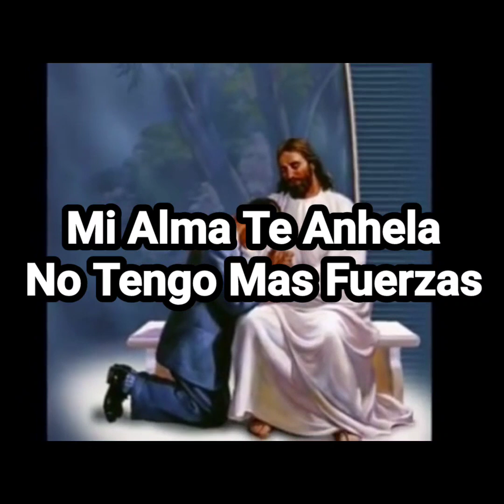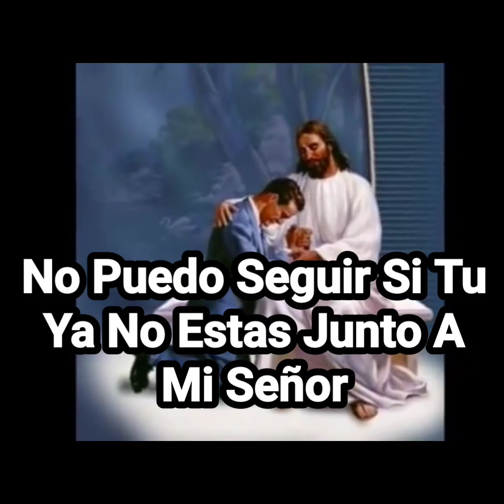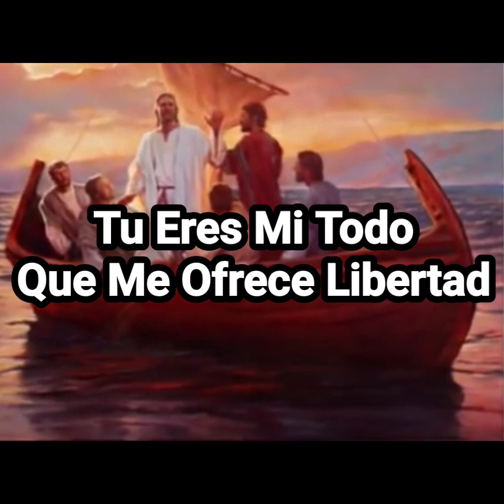Pista - Mi Fortaleza ( Esau Rodriguez )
Amor Que Transforma